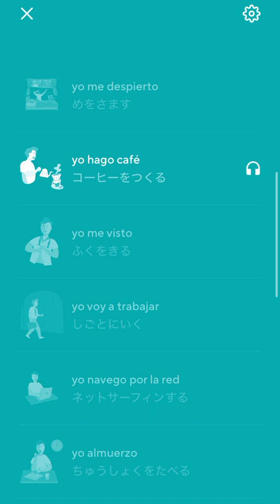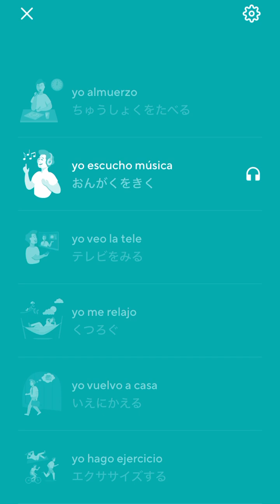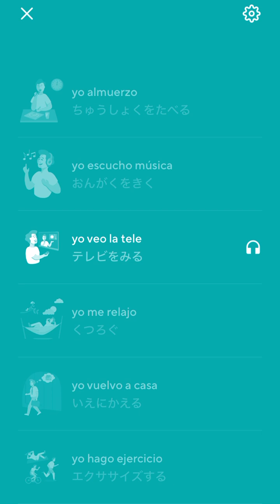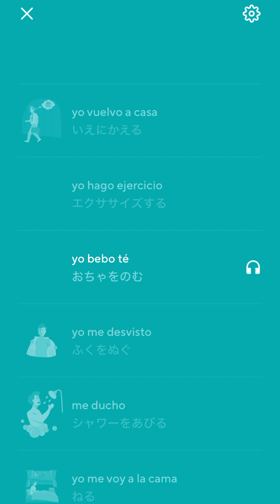2024-08-02 Drops Listening Spanish — Daily Routine